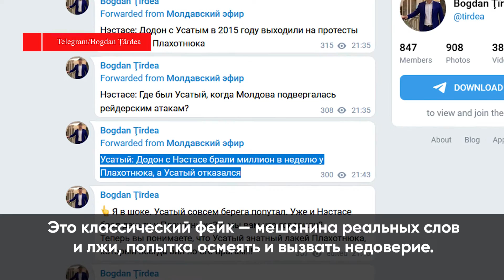ПЛАХОТНЮК ОПЛАЧИВАЛ ПРОТЕСТЫ ДОДОНА В 2015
В первой половине этого года казалось, что Додон и Плахотнюк
воюют не на жизнь, а на смерть. Но ситуация изменилась с
началом предвыборной кампании. Признаки их нынешней
коллаборации говорят о единой цели, к которой стремятся оба
— это новый президентский мандат Додона.